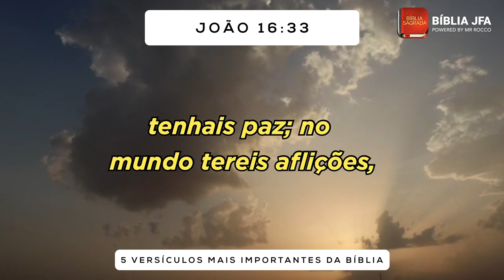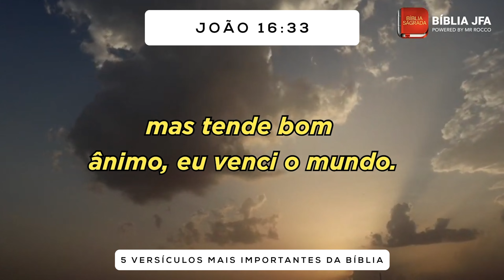5 Versículos mais importantes da Bíblia - Bíblia JFA Offline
Momento especial para ouvir a palavra de Deus. // 🆘 SOS VIDA: e se você precisa de ajuda ou atendimento pessoal, contate nossa equipe através do WhatsApp